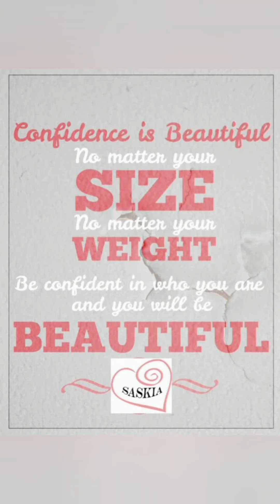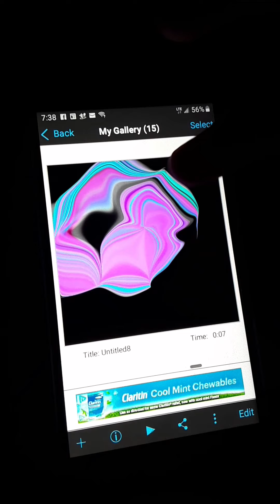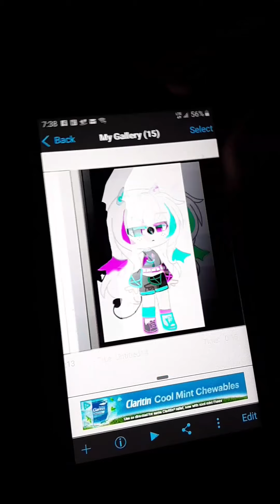my weight loss journey +softball season+ my future animator- VLOG 17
Push the Notification button

I'm watching how much i eat and size. I love food that will never change but you have to watch how much well that's what i'm doing. I live in a small country town my hometown so I am starting to go for walks. I found exercises on Facebook to do here :
**Fit Now official - Hanging Lower Belly Fat | 7 Simple Exercises to Shrink Hanging Lower Belly Fat

Harlie was going to play softball last year but they only had 1 practice and coronavirus hit and they couldn't pay sports and school started being elearning. She's so excited to play this year.

We ate at The Schnitzelbank Restaurant in Jasper Indiana. Friday night from 4-9 pm from Feb 19th - April 2nd they have "All You Can Eat Seafood Buffet". Crabs legs were good (just saying not the best). Very Friendly employees.
It's sad that people were so rude to the employees. We did wait an hour to get in. I don't know if they have a thing where you can call ahead.
Its worth the wait the food was very good.

Harlie is artist. She needs to go to school for graphic design or to become an animator. That's what she wants to do too. She's so talented. Go check out her tiktok channel -eggzntrx

Other Youtube channels of ours:

Small Town Fam Adventures & More
(Me, my kids visiting different places around us, doing challenges, reacting to music, etc)

Tharon Shay-Paranormal
(paranormal investigating, scary video reaction, channel)

Willow Tree TV
(Willow's Channel)

WafflesXXL
(Harlie's channel)